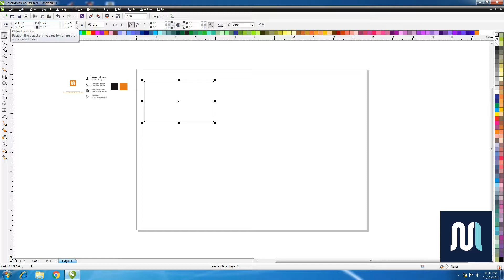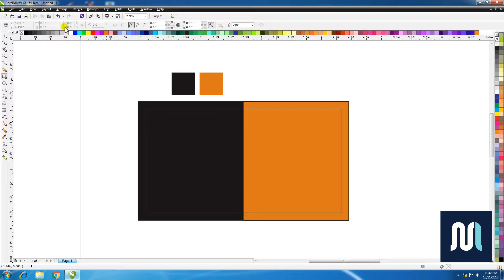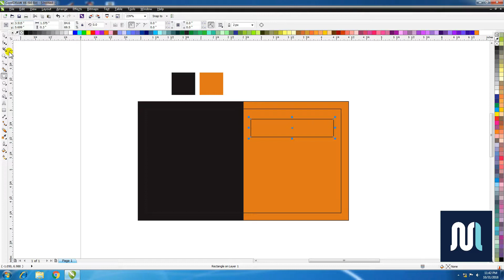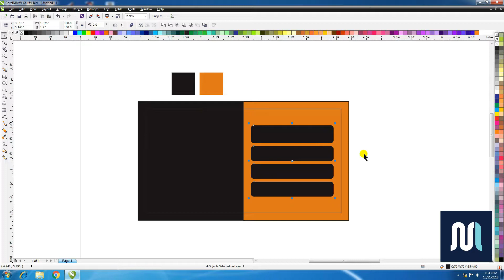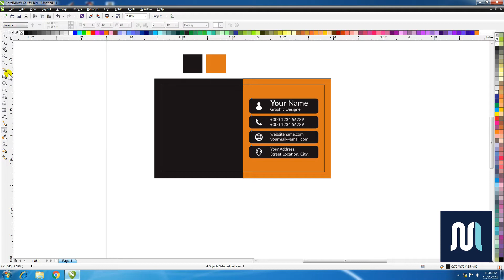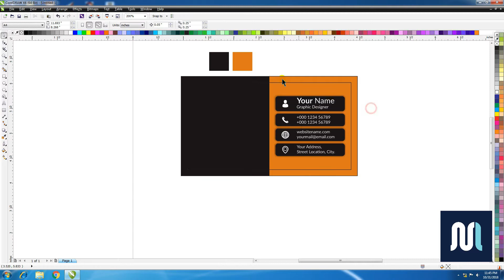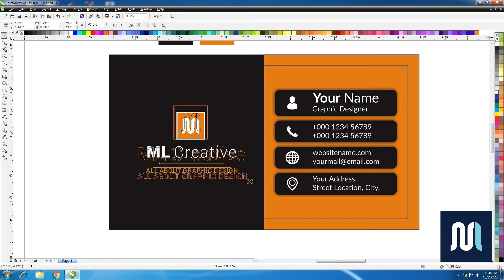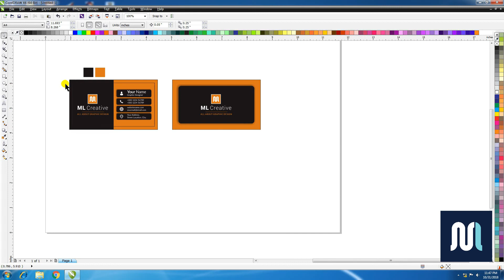#03 | Create a Black and Orange Style Business Card using CorelDraw X6 | Tutorial with ML Creative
In this video you learn how to make professional and modern business card design step by step in CorelDraw X6.